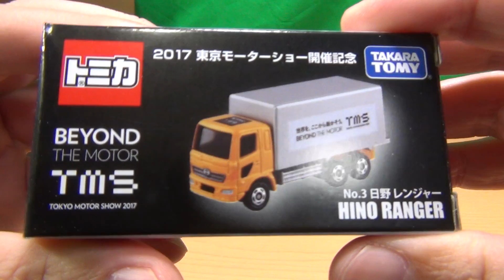2017 東京モーターショー開催記念 トミカ No.3 日野 レンジャー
2017 東京モーターショー開催記念 トミカ No.3 日野 レンジャーの紹介動画です。